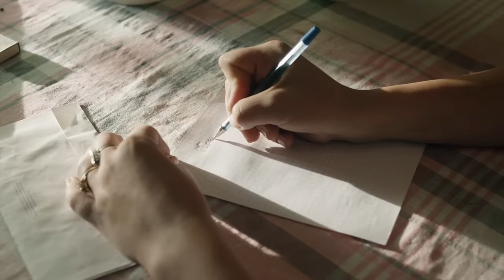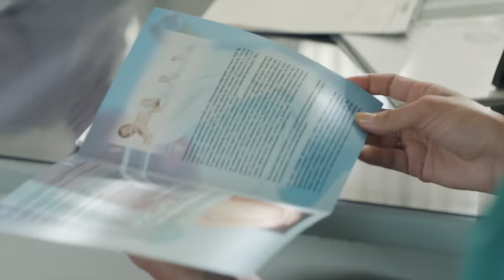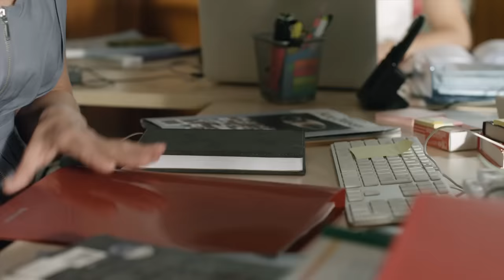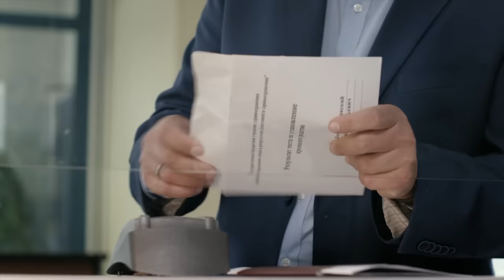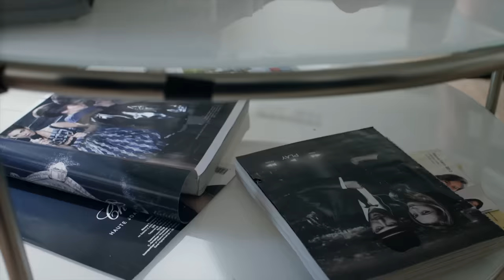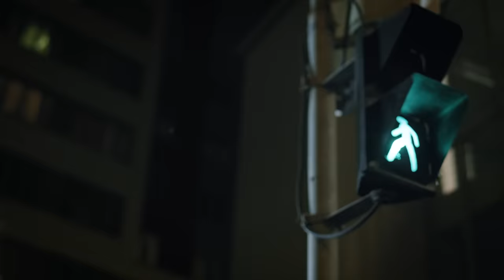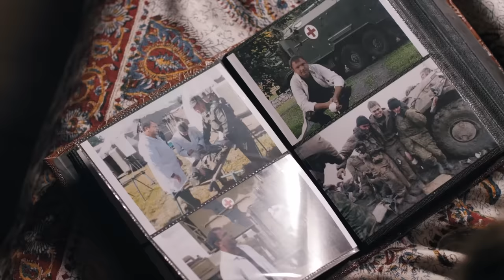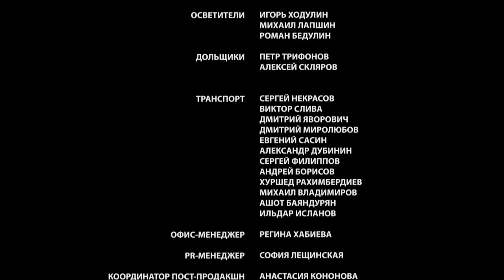▶️ Когда его совсем не ждешь Все серии - Мелодрама | Фильмы и сериалы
Когда его совсем не ждешь Все серии смотреть онлайн (мелодрама)
💬 О ФИЛЬМЕ КОГДА ЕГО СОВСЕМ НЕ ЖДЕШЬ⏷
Когда его совсем не ждешь
В жизни Сони есть всё, кроме главного женского счастья – ребенка. Уже много лет героиня с мужем Алексеем пытаются изменить это, но все их попытки тщетны. Наконец, пара решается прибегнуть к дорогостоящей процедуре искусственного оплодотворения.

Но неожиданно в жизнь Сони приходят страшные перемены. Выясняется, что у ее мужа есть внебрачная дочь, о которой он не знал. Мать девочки погибла, и теперь Алексей намерен взять ее семью. Вслед за потрясениями героиню ждет самый страшный удар: муж хочет оставить бесплодные попытки завести детей и, вместо этого, вложить деньги в воспитание новоявленной дочери. Не в силах пережить предательства, Соня рвет отношения и остается одна…